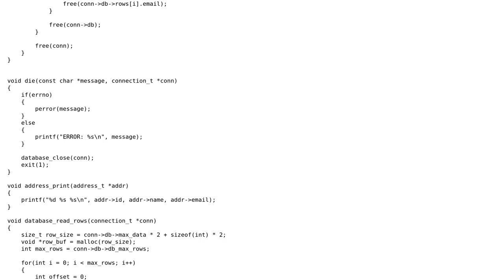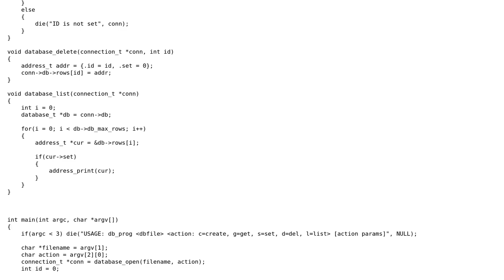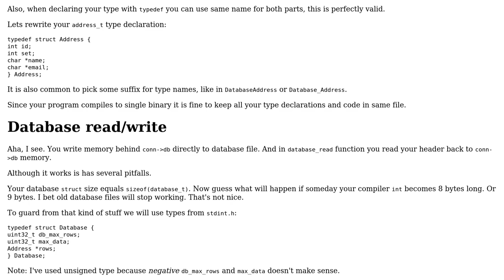Code Review: Small database with a user defined size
With thanks & praise to God, and with thanks to the many people who have made this project possible! | Content (except music & images) licensed under CC BY-SA | Music | Images & others | With thanks to user sineemore user manish ma and the Stack Exchange Network Trademarks are property of their respective owners. You are responsible for your own actions.